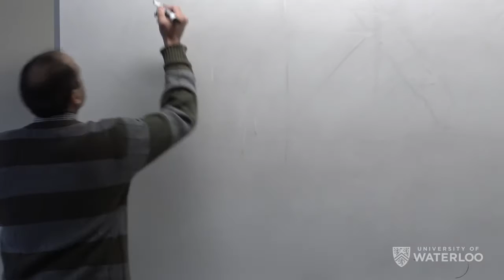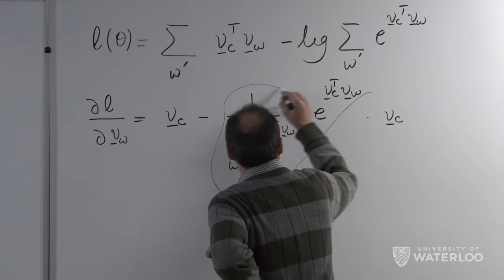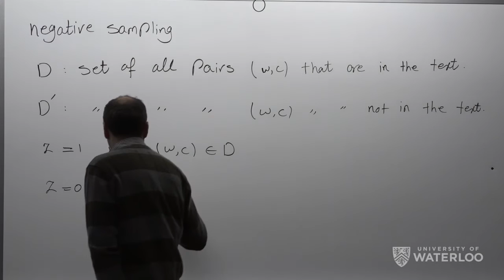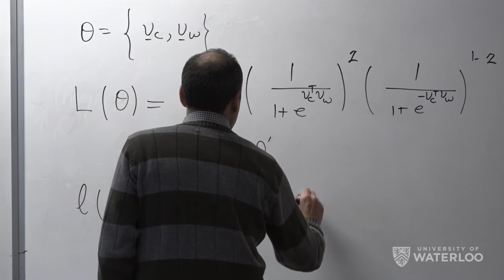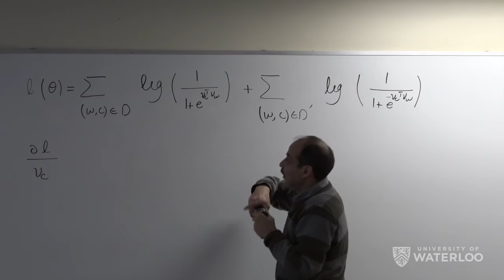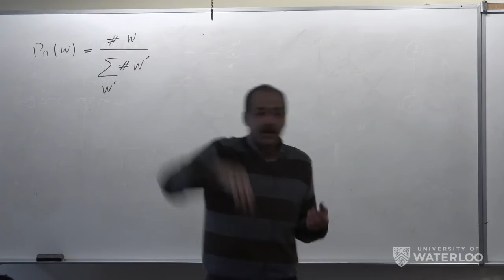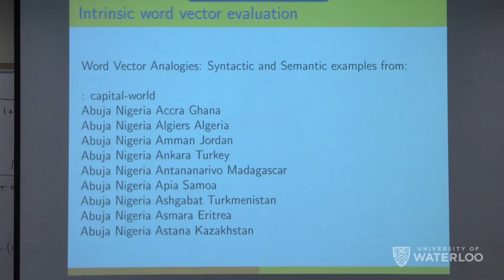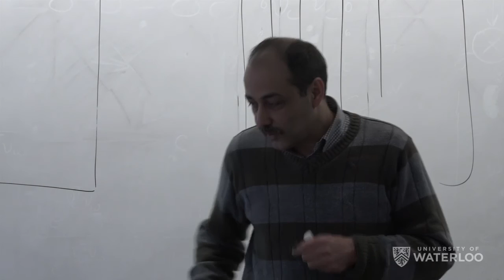Ali Ghodsi, Lec 13: Word2Vec Skip-Gram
Ali Ghodsi's lecture on March 2, 2017 for STAT 442/842: Data Visualization, held at the University of Waterloo.

Continuing the discussion on Word2Vec:
- CBoW (continuous bag of words model)
- Mathematical derivation
- Concept of negative sampling